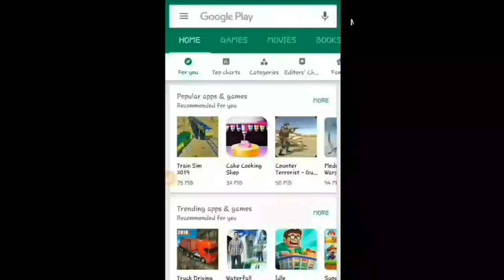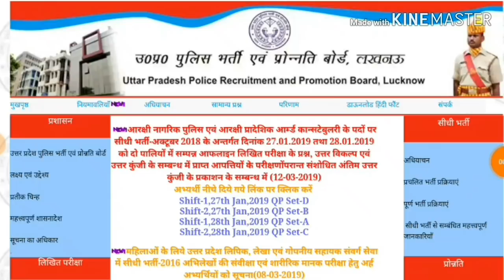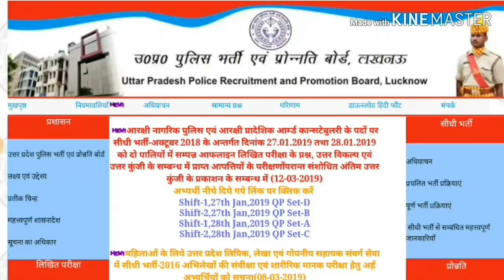🎉खुशखबरी🎉 उ०प्र० पुलिस भर्ती रिजल्ट की डेट आ गई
Downlaod U-dictionary - Transla and Learning App:-